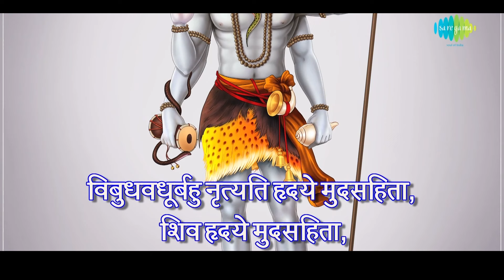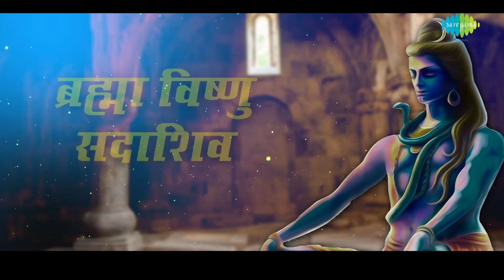शिव भजन | Suresh Wadkar | Shiva Gayatri | Shree Shivnirajanam | Jai Shiv Omkara | Shiv Mantra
🎶Listen to your choice of song here:
 00:00-Intro
 00:06-Shiv Bhola Bhandari - Vandan
 04:26-Shiva Gayatri
 09:34-Shiv Ki Bhakti Shiv Ki Shakti
 15:41-Mahamritunjaya Mantra (7 Times)
 17:49-Shiv Kailasho Ke
 21:55-Shree Shivnirajanam
 31:19-Shri Shiva Aarti - Jai Shiv Omkara
 36:31-Samapti - Adidev Omkar Ka Karke Man Mein Dhyan

Credits:
🎶Song: Shiv Bhola Bhandari - Vandan
🎙️Artist: Hari Om Sharan
🎼Music Director: Hari Om Sharan
✍ Lyricist: Hari Om Sharan

🎶Song: Shiva Gayatri
🎙️Artist: Suresh Wadkar, Sadhana Sargam
🎼Music Director: Dharamanshu Raval
✍ Lyricist: Traditional

🎶Song: Shiv Ki Bhakti Shiv Ki Shakti
🎙️Artist: Anup Jalota
🎼Music Director: Anup Jalota
✍ Lyricist: Rajesh Johri

🎶Song: Mahamritunjaya Mantra (7 Times)
🎙️Artist: Vedmurti Mandar Khaladkar Guruji
🎼Music Director: Anand Kurhekar
✍ Lyricist: Traditional

🎶Song: Shiv Kailasho Ke
🎙️Artist: Siddharth Mohan
🎼Music Director: Balkrishan Sharma
✍ Lyricist: Traditional, Geeta Bhatia

🎶Song: Shree Shivnirajanam
🎙️Artist: Pujya Bhaishree Rameshbhai Oza
🎼Music Director: Pujya Bhaishree Rameshbhai Oza
✍ Lyricist: Traditional

🎶Song: Shri Shiva Aarti - Jai Shiv Omkara
🎙️Artist: Maushmi Dutta
🎼Music Director: Traditional
✍ Lyricist: Traditional

🎶Song: Samapti - Adidev Omkar Ka Karke Man Mein Dhyan
🎼Music Director: Murli Manohar Swarup